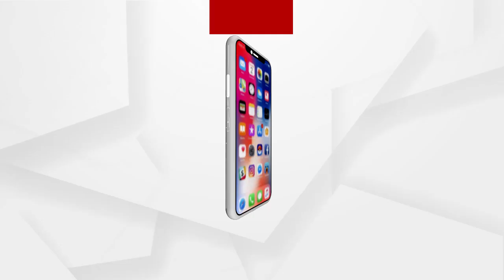ଦ୍ରୁତ ସଂକ୍ରମଣ ଦୃଷ୍ଟିରୁ ବିଏମସି ପକ୍ଷରୁ ସ୍ୱତନ୍ତ୍ର ଅଭିଯାନ ...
ଦ୍ରୁତ ସଂକ୍ରମଣ ଦୃଷ୍ଟିରୁ ବିଏମସି ପକ୍ଷରୁ ସ୍ୱତନ୍ତ୍ର ଅଭିଯାନ। ଘର ଘର ବୁଲି ଲୋକଙ୍କ ତଥ୍ୟ ସଂଗ୍ରହ ସହିତ ସ୍ବାସ୍ଥ୍ୟଗତ ସମସ୍ୟା ବୁଝିଛନ୍ତି ଟିମ ...